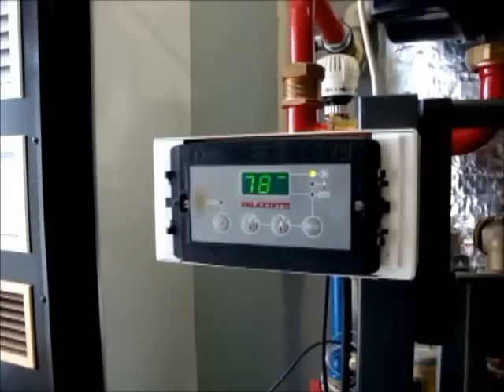Υδραυλικό Τζάκι PALAZZETTI (Starfire Caminetti)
Υδραυλικά τζάκια-τζάκια καλοριφέρ από την PALAZZETTI την μεγαλύτερη εταιρεία της Ευρώπης και μια εκ των μεγαλυτέρων του κόσμου με καύσιμη ύλη το ξύλο.Ζεσταίνουν χώρους έως και 250m2 με ελάχιστο κόστος και επενδύονται με υλικά κάθε ίδους (μάρμαρα/γρανίτες/μέταλλο κ.α) σε δημιουργίες των μεγαλύτερων ιταλών σχεδιαστών.

ΑΠΟΚΛΕΙΣΤΙΚΟΣ ΑΝΤΙΠΡΟΣΩΠΟΣ ΕΛΛΑΔΟΣ
Starfire Caminetti
ΘΕΣΣΑΛΟΝΙΚΗ-ΑΘΗΝΑ ΚΑΙ ΚΑΤΑΣΤΗΜΑΤΑ ΣΕ ΟΛΗ ΤΗΝ ΕΛΛΑΔΑ.